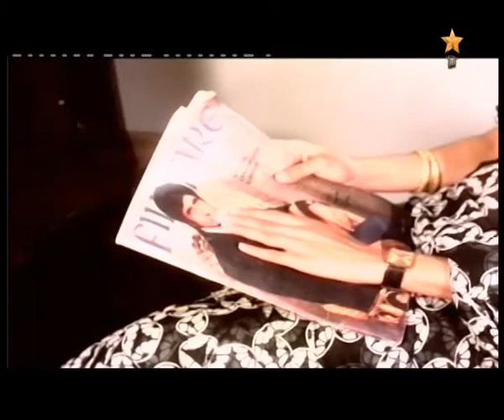Masihi Mel Milap LIVE 22-10-2017